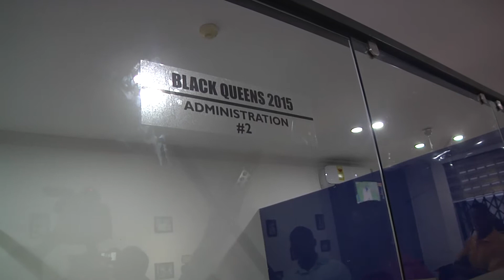Professional Footballers Association of Ghana Office uveilled